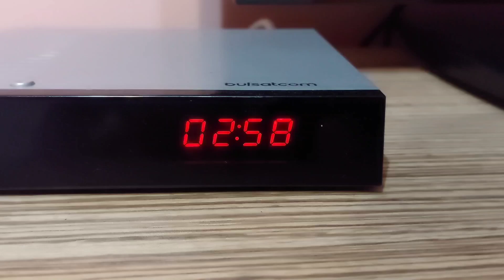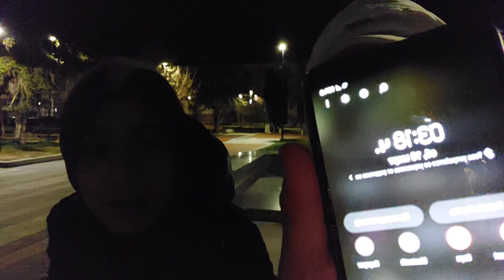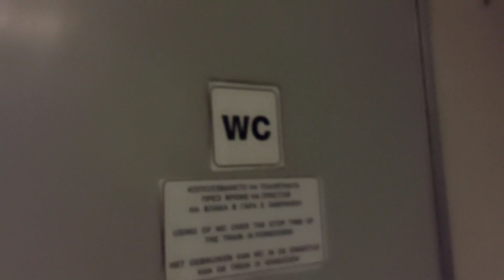СОФИЯ НЕ МИНА ПО ПЛАН!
Промо код ,,ISKREN5" в SkateZoo за 5% намаление!